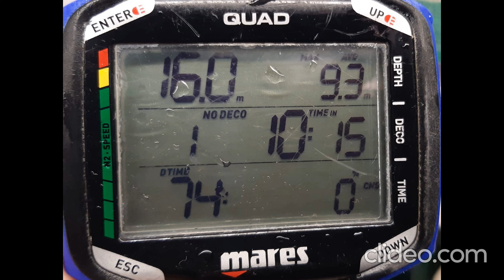Cueva Tenerife, El Tablado, Tenerife 😉